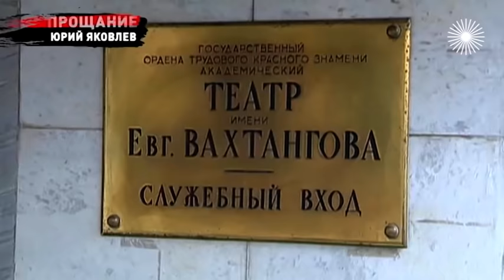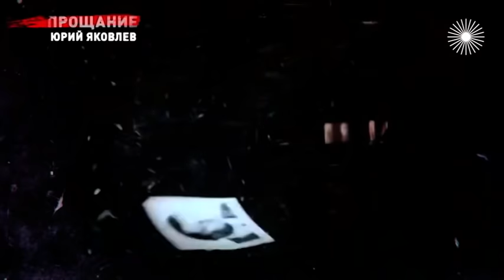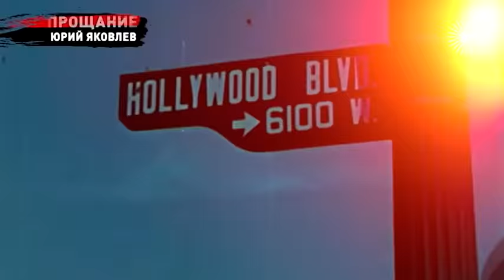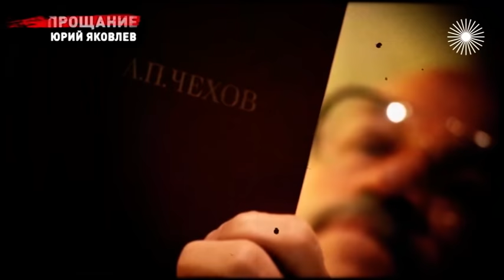Юрий Яковлев. Последний путь любимого Ипполита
Какой Новый год без Ипполита. И без любимого Юрия Яковлева. В декабре 2013 года в театре Вахтангова проводить его в последний путь собралось невероятное количество людей, которые считали его не только талантливым актёром, но и идеальным мужчиной. Но личная жизнь артиста была далека от идеала – измены жёнам, алкоголь, брошенные дети… Свою настоящую вторую половину он нашёл не сразу. К гармонии и уважению к самому себе Яковлев шёл очень долго.